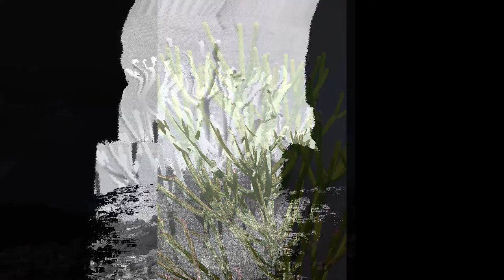Av's and Nancy Madeira 2022 04 Views From 12A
Cool Misty March 2022 did not dampen Madeira beauty appreciation